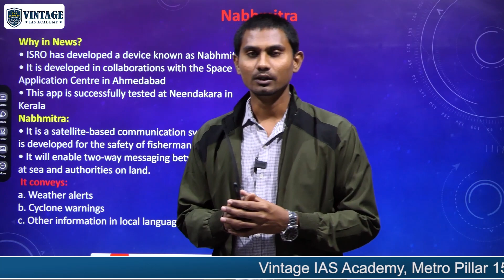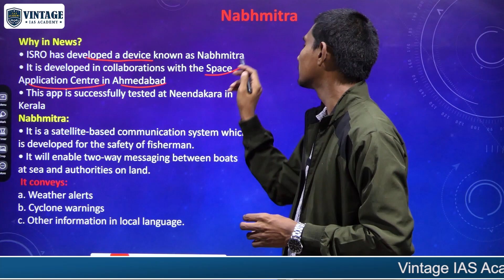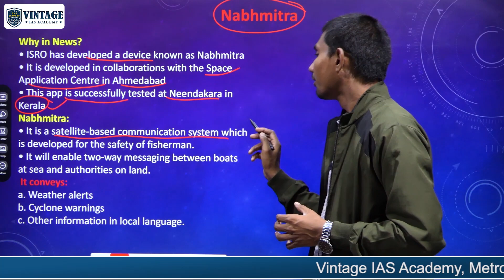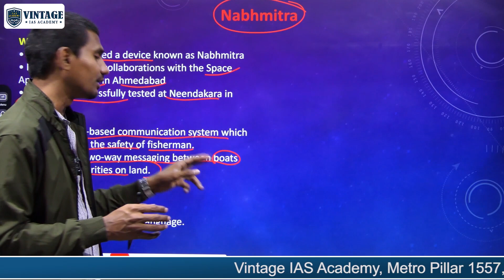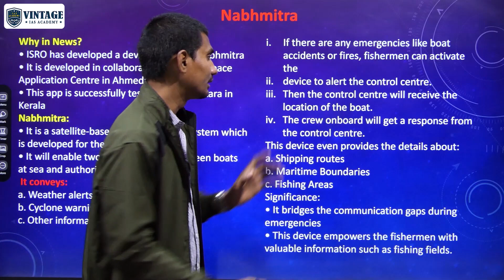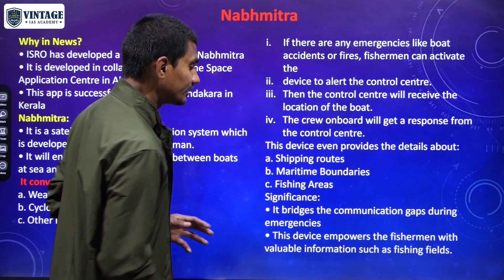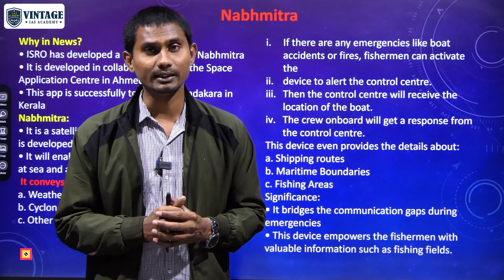NABHMITRA || ISRO's Revolutionary Technology for Fishermen's Safety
In this video, we dive into the fascinating world of NABHMITRA, a cutting-edge technology developed by ISRO that has a significant impact on the safety and livelihood of fishermen. Join us as we unravel the role of NABHMITRA in ISRO's initiatives and discover how it's making a difference in the lives of fishermen.

🚀 Understanding NABHMITRA:
NABHMITRA is a satellite-based system created by the Indian Space Research Organisation (ISRO) to enhance the safety and efficiency of fishing operations. We'll explain its key features and how it works to provide real-time information to fishermen.

🌊 Benefits for Fishermen:
Learn how NABHMITRA helps fishermen in various ways, including:

Locating fish-rich zones to improve catch rates.
Weather forecasting for safe fishing expeditions.
Navigation assistance to avoid accidents at sea.
🛰️ ISRO's Role:
Discover ISRO's pivotal role in developing and implementing NABHMITRA as part of its commitment to using space technology for the betterment of society.

🐟 Impact on Fisheries:
Explore the positive impact of NABHMITRA on the fishing industry, including increased income for fishermen, reduced accidents, and sustainable fishing practices.

Join us in exploring how NABHMITRA is a game-changer for fishermen and how ISRO's innovation is contributing to safer and more prosperous fishing communities.